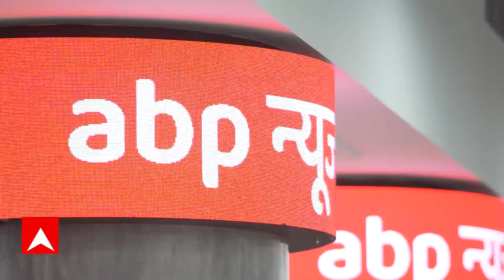Baba Siddique Shot Dead: Lawrence Bishnoi से जेल में पूछताछ कर सकती है पुलिस | Zeeshan Siddique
Baba Siddique Murder Case: महाराष्ट्र में एनसीपी नेता बाबा सिद्दीकी की शनिवार रात तीन हमलावरों ने गोली मार कर हत्या कर दी थी. रविवार (14 अक्टूबर) को राजकीय सम्मान से उनका अंतिम संस्कार किया गया. वहीं, मुंबई पुलिस इस हत्याकांड की जांच में जुटी है और पकड़े गए आरोपियों से पूछताछ की जा रही है, जिसमें नए खुलासे हो रहे हैं.

हाल ही में मुंबई पुलिस की क्राइम ब्रांच को आरोपियों से एक बड़ी बात पता चली. आरोपियों ने खुलासा किया है कि बाबा सिद्दीकी के साथ उनके बेटे ज़ीशान सिद्दीकी भी हमलावरों के टारगेट पर थे. गिरफ्तार आरोपियों ने बताया कि आरोपियों को जीशान और बाबा सिद्दीकी दोनों को मारने की सुपारी दी गई थी, क्योंकि विधायक जीशान भी लॉरेंस बिश्नोई गैंग के टारगेट पर थे.

दोनों को साथ मारने की मिली थी सुपारी
आरोपियों ने पुलिस को बताया कि उन्हें दोनों (बाबा सिद्दीकी और ज़ीशान सिद्दीकी) को एक साथ मारने के आदेश मिले थे. ये भी कहा गया था कि अगर मौका न मिल पाए तो जो सामने आए उसे मार दो.

तीसरे शूटर की तलाश में जुटी मुंबई पुलिस
बात दें, पुलिस ने हरियाणा के गुरमैल बलजीत सिंह और उत्तर प्रदेश के धर्मराज कश्यप को गिरफ्तार किया है, जिनमें से गुरमैल का क्रिमिनल रिकॉर्ड है. एक तीसरा आरोपी, शिवानंद कुमार, मौके से फरार हो गया था, जिसकी तलाश जारी है. पुलिस उसे शनिवार रात से ही ट्रैक कर रही थी और सोमवार सुबह उसे पनवेल के आसपास देखा गया, लेकिन अब तक गिरफ्तार नहीं किया जा सका है. पुलिस की कई टीमें हरियाणा, उत्तर प्रदेश और दिल्ली में तैनात हैं ताकि उसे पकड़ सकें. इस मामले की जांच मुंबई पुलिस की एंटी-एक्सटॉर्शन सेल कर रही है.

आरोपी रोजाना करते थे सिद्दीकी की निगरानी
जांच में यह भी सामने आया है कि तीनों आरोपी कुर्ला से (जहां किराए पर रहते थे) रोजाना बांद्रा जाते थे. इसके लिए वह ज्यादातर ऑटो रिक्शा का इस्तेमाल करते थे. बांद्र पहुंच कर आरोपी बाबा सिद्दीकी और उनके बेटे जीशान सिद्दीकी से जुड़े स्थानों की निगरानी करते थे. इसमें उनका घर, ऑफिस, और सभी कार्यक्रम स्थल भी शामिल थे.

पुलिस को शक है कि शूटर्स को जीशान सिद्दीकी को भी निशाना बनाने का आदेश मिला था. जिस दिन घटना हुई, उस दिन बाबा सिद्दीकी और उनके बेटे दोनों एक ही स्थान पर थे और आरोपियों को इसकी जानकारी मुहैया कराई गई थी.

Baba Siddique Shot Dead, Baba Siddique Shot Dead in Mumbai , Baba Siddique, Baba Siddique News, Baba Siddique Death, Baba Siddique Killed, Baba Siddique News Live